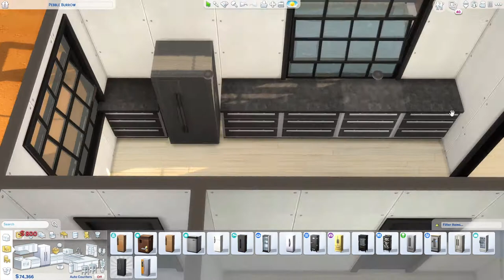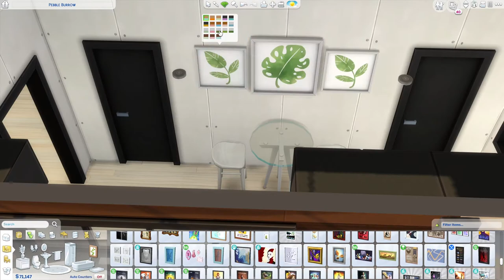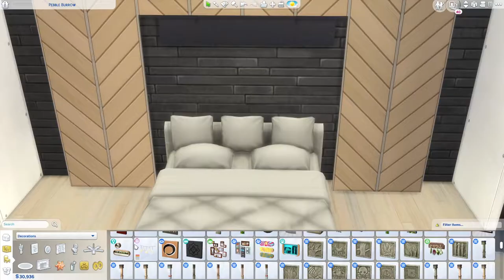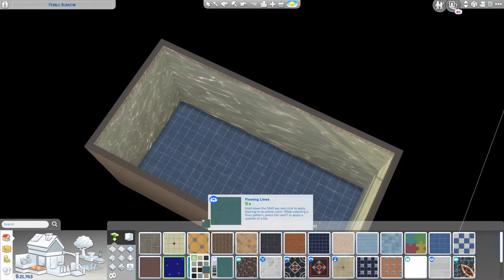Modern Bungalow | NO CC | The Sims 4 Speed Build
Cheats Used:
testingcheats true
bb.moveobjects
bb.showhiddenobjects
bb.showliveeditobjects
bb.ignoregameplayunlocksentitlement

MY SPECS
CPU: Intel Core i7-8550U
RAM: 16 GB DDR4
Graphics Card: Intel HD Graphics
OS: Windows 10 Home 64- bit
Storage: 512 GB PCle SSD, Toshiba Touro HDD 1 TB & Seagate Backup Plus Slim 2 TB

VIDEO EDITING & RECORDING
Photo Editing Software - Adobe Photoshop & Adobe Lightroom CC 2020